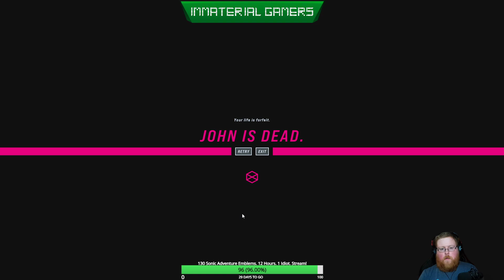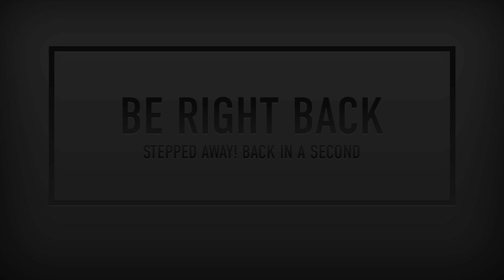The Not-Yet-Titled Monday Stream || John Wick Hex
Stream originally broadcast on Jan 2 2023